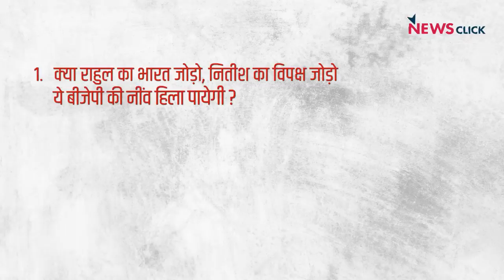'Bharat Jodo', 'विपक्ष जोड़ो' से BJP का सामना, income tax raid जारी और राजपथ बना 'कर्तव्यपथ'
इंडिया की बात के इस एपिसोड में वरिष्ठ पत्रकार भाषा सिंह, उर्मिलेश और अभिसार शर्मा बात कर रहे हैं राहुल गांधी के 'भारत जोड़ो' और नीतीश के 'विपक्ष जोड़ो' अभियान के बारे में। इसके साथ ही वे बात कर रहे हैं जारी इनकम टैक्स की रेड और राजपथ के 'कर्तव्यपथ' बनने के बारे में।